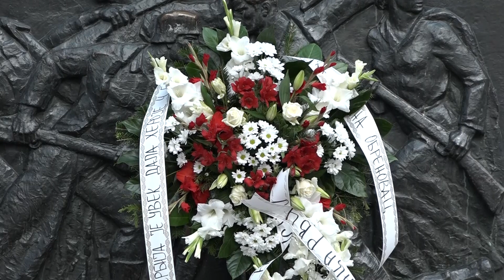4. jul - Dan Borca obeležen u Obrenovcu